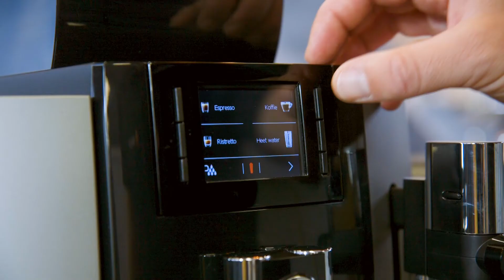WE-series - tips & tricks | Selecta ☕️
Met de WE6 en WE8 van Jura kun je zelf jouw perfecte koffie samenstellen. De automaat is ideaal voor iedereen die wil genieten van een mooie koffievariaties of een kop thee. Met het moderne design en het compacte formaat maakt de WE-series tot een highlight op iedere locatie.

Selecta biedt koffiemerken van topkwaliteit en convenience concepten voor kantoor en onderweg, waarbij klantbeleving voorop staat.

Bij Selecta geloven wij dat iedereen recht heeft op een goede kop koffie. Op kantoor, onderweg en in de horeca. Samen met onze klanten maken wij graag het verschil in koffiebeleving. Een goede kop koffie voor ieder moment: Make the day work!
Meer weten? Ga naar en kijk wat we voor jou kunnen betekenen.